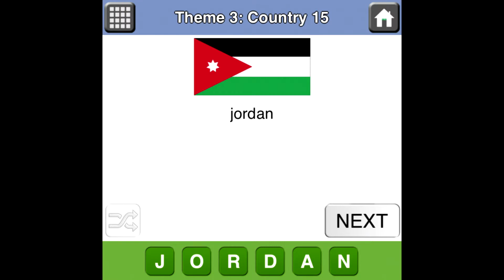Countries Quiz Theme 3 Country 15 Answer solution walkthrough theme 3 country 15 3-15 answers